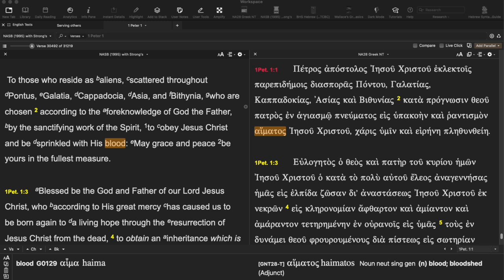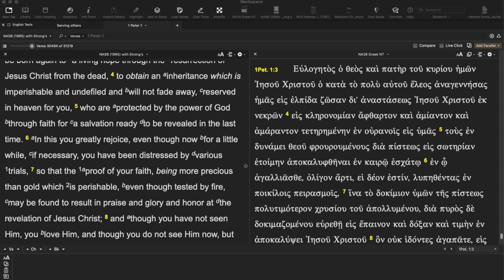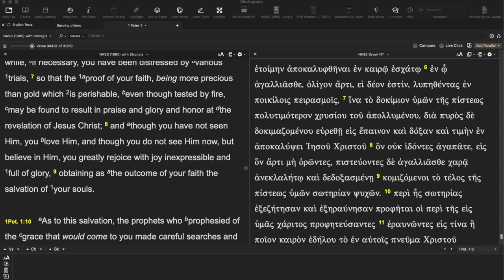We should talk more about this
Peter's overlooked statement